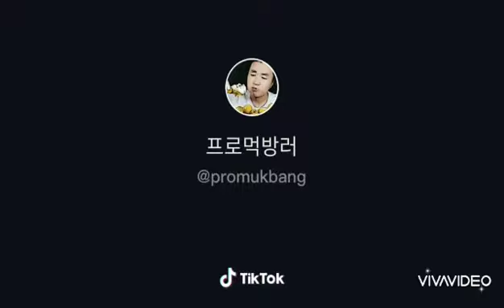ASRM Eating Show - Eating Korea - Tiktook Thánh Ăn Hàn Quốc 22